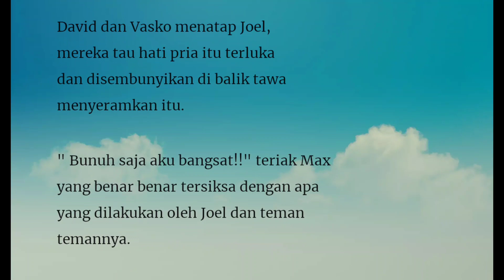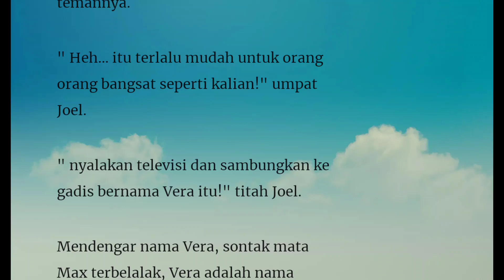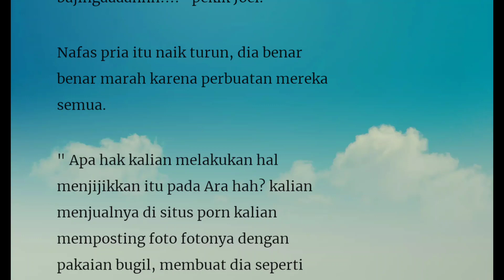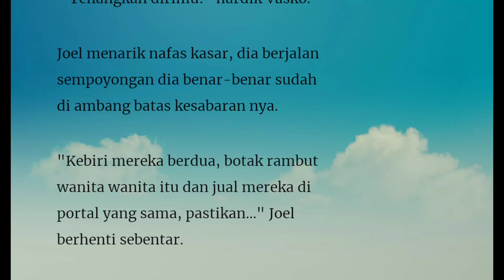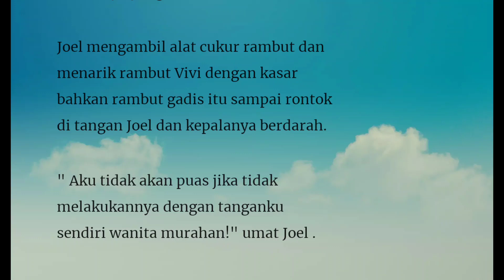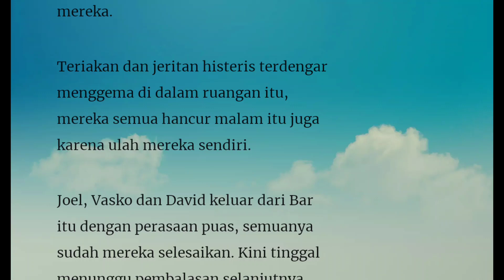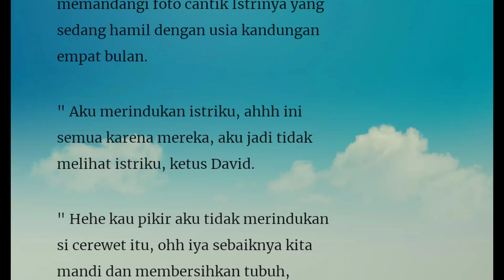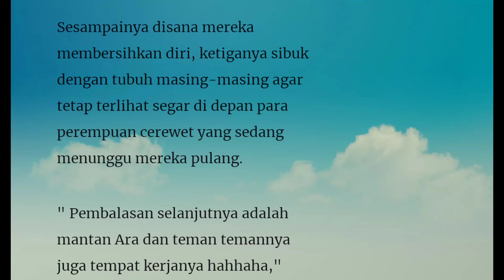Episode 156" Botak"